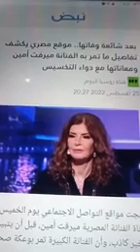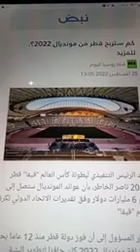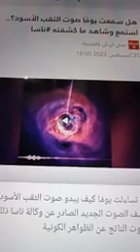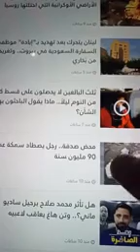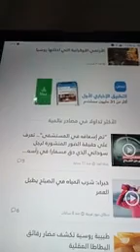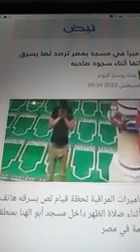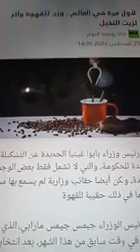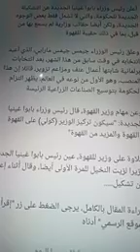شائعة وفاة مرفت امين مونديال ٢٠٢٢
#شائعة وفاة مرفت امين مين دفع أتعاب محامى محمد عادل قاتل نيرة اامرحله الثالثة للثانويه العامه تقليل الإغتراب
سهير الفقى